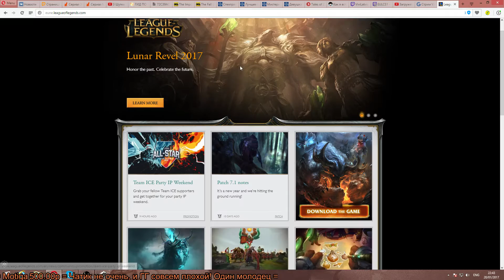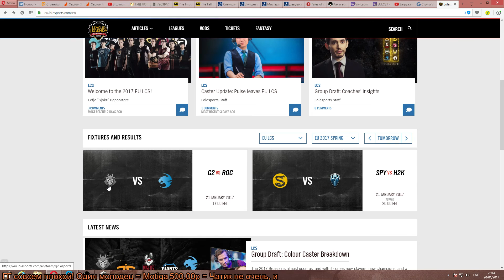VIT vs. UOL (LCS EU 2017 W1) game2